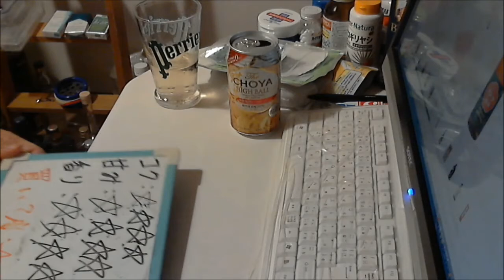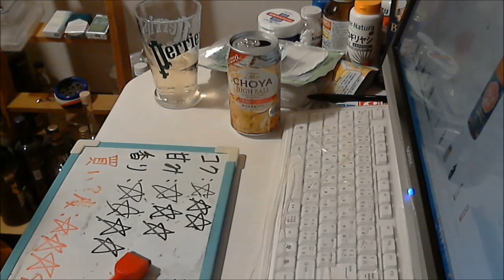酒好きな元新潟人の飲酒動画 part1392 THE チョーヤ ハイボール【梅酒】Japanese Drinking Beer Liquor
甘み：★★★
香り：★★★★
買い？度：★★★★
LINEもやってます。良ければ申請してね⇒